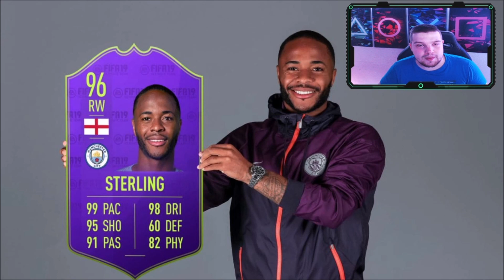KANTE SBC ? + ANSAGE AN EA 🔥 NEUE GOVEE LED │ FIFA 21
ENEBA.com - ein großartiger Ort, um Spiele zu kaufen (PS4, Xbox, PC)!

50k pro Stunde mit diesen Trading Tipp,Fifa ,  Fifa 21, Der beste Trading Tipp ganz einfach Coins machen Fifa 21, Millionen Coins in Fifa 21 easy bekommen, Schnell Millionen Coins erreichen, Überteuert verkaufen Fifa 21, effektiv überteuert verdienen, Überteuert verkaufen, Fifa 21 Icon Swaps deutsch Pack Opening Trick Tricks Fifa 21 zum Coins machen deutsch einfache Trading Methode in Fifa 21 auf deutsch Start